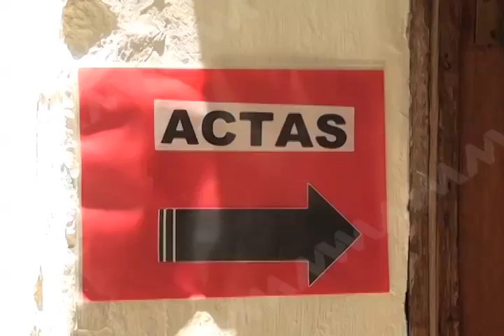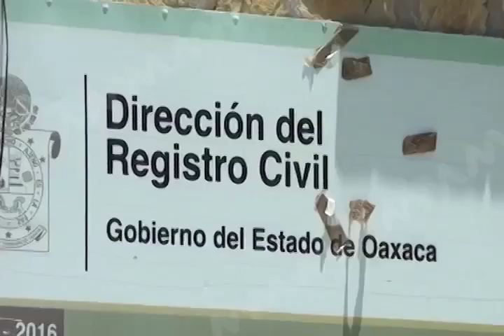ACTAS REGISTRO MVM TELEVISIÓN